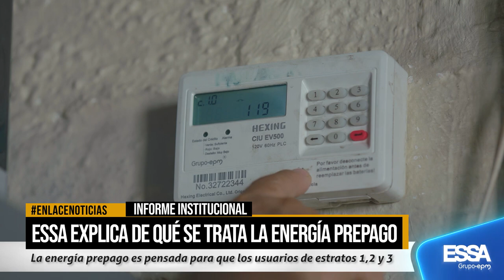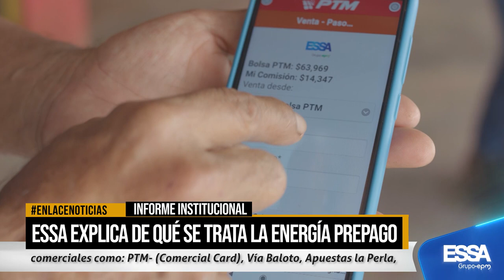ESSA explica de qué trata la energía prepago